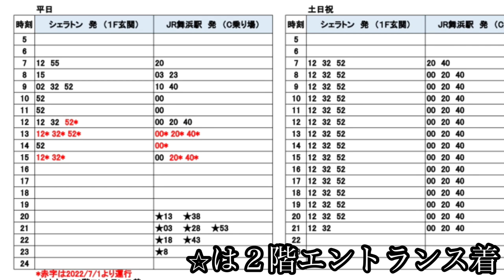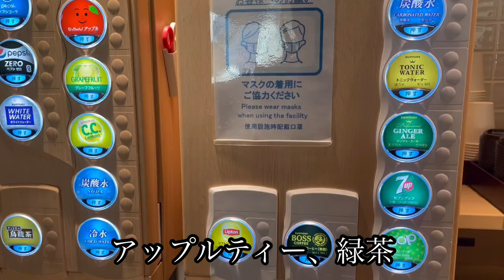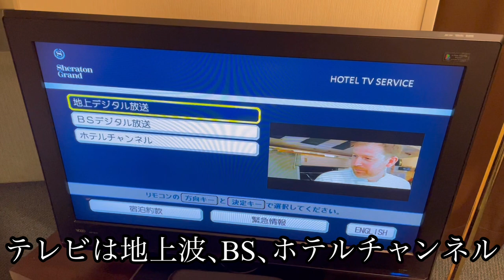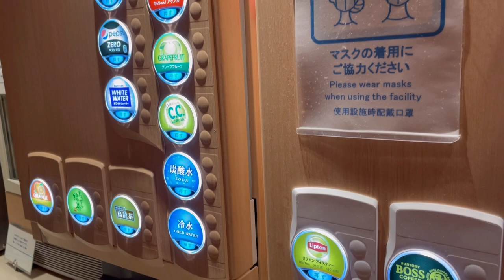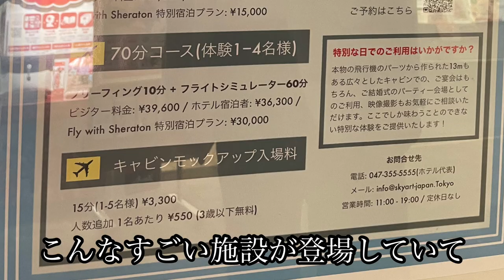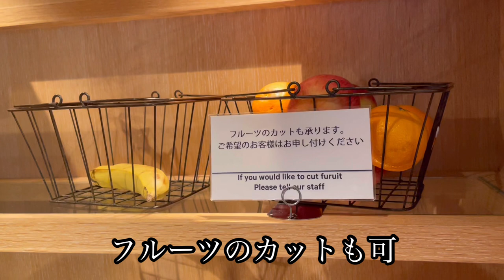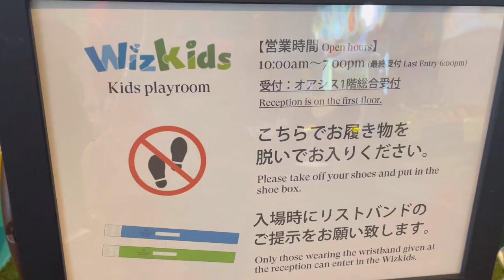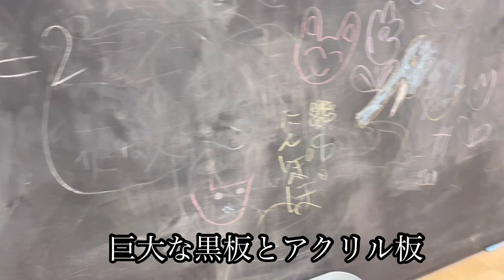【シェラトン・グランデ・トーキョーベイ・ホテル】クラブラウンジと新施設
千葉県舞浜。施設充実でインパークせずにホテルで過ごす。カクテルタイムに子供もオーケー。
でも１時間って最近多いけど、、、やっぱり早すぎる。🤣